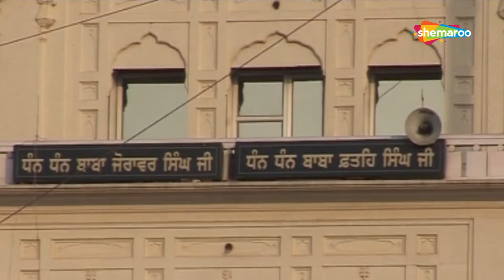ਨਿੱਕੀਆਂ ਜ਼ਿੰਦਾ ਵੱਡੇ ਸਾਕੇ | PART 1 | Giani Tarsem Singh Moranwali | Gurbani Studio | Fatehgarh Sahib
ਸੁਣੋ ਅਤੇ ਦੇਖੋ ਗੁਰੂ ਗੋਬਿੰਦ ਸਿੰਘ ਜੀ ਦੇ ਪਿਆਰੇ ਲਾਲ ਸਾਹਿਬਜ਼ਾਦਿਆਂ ਦੇ ਜੀਵਨ ਅਤੇ ਸ਼ਹੀਦੀ ਬਾਰੇ ਗਿਆਨੀ ਤਰਸੇਮ ਸਿੰਘ ਮੋਰਾਂਵਾਲੀ ਤੋਂ |